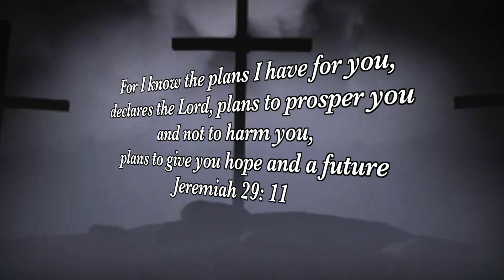New Hope in the Lord - Matthew McDermott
New Hope in the Lord host Reverend Joseph Cohen and Rosa Owens with guest  Matthew McDermott.